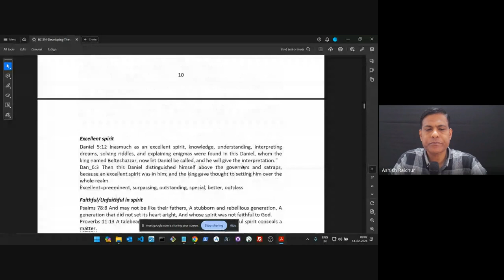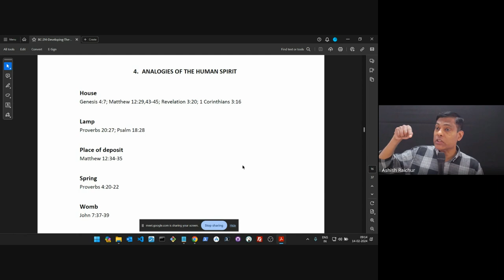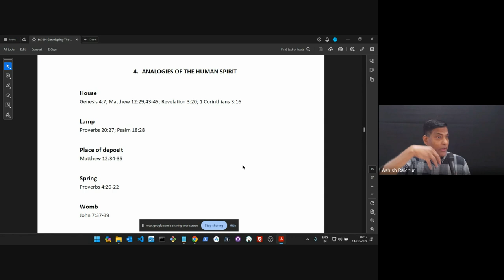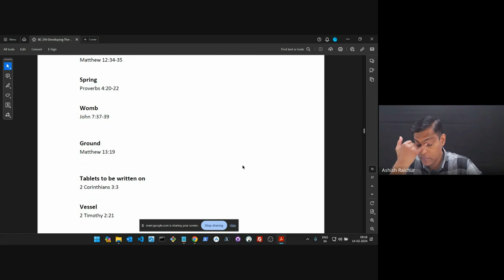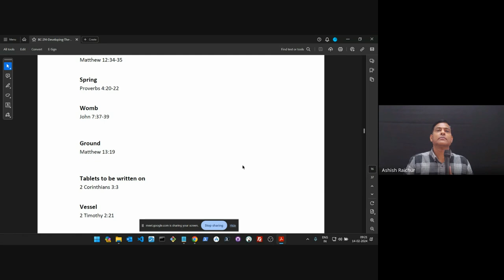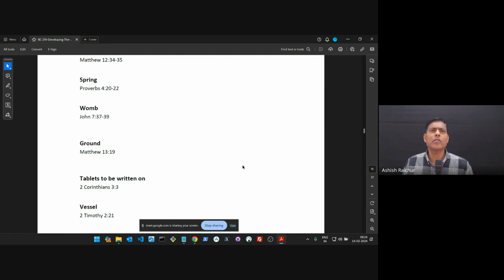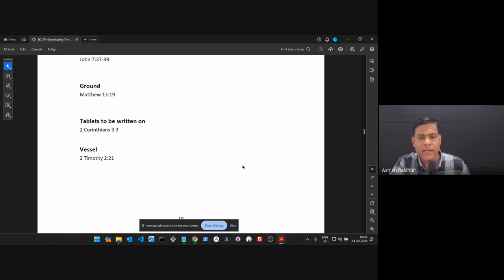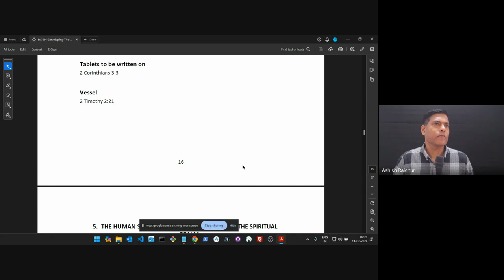Developing the Human spirit| Lecture 5 : BC214-DHS-20240214